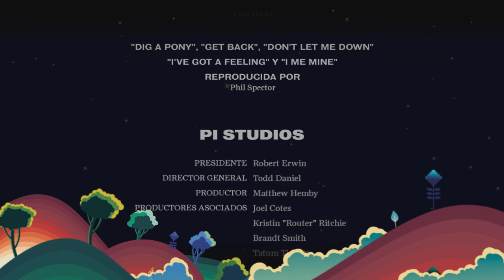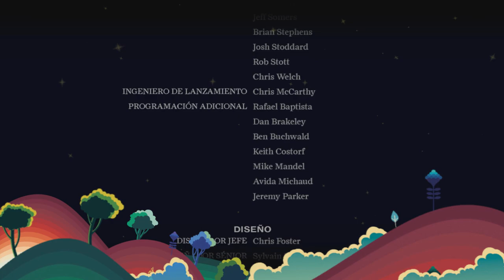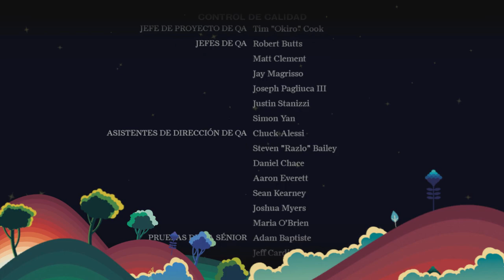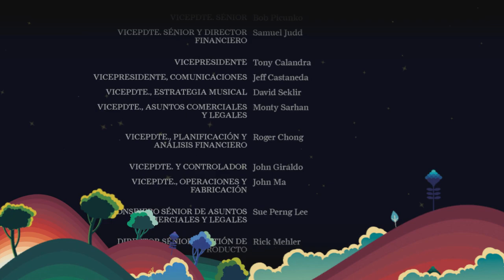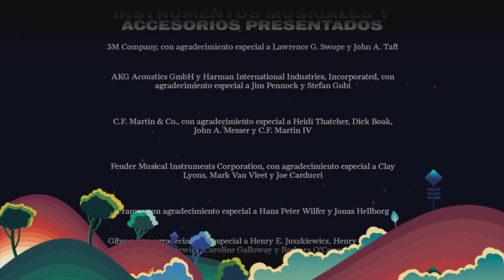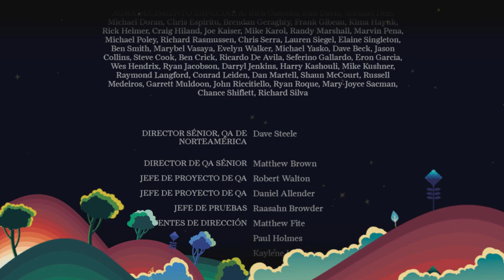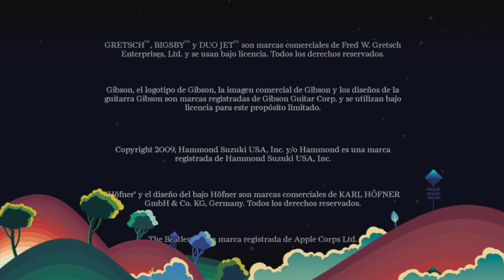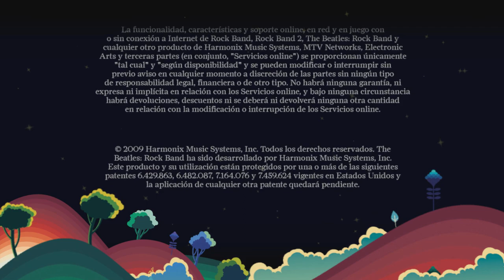Credits - The Beatles Rock Band™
Thank you so much to the people who worked so hard to create this videogame!